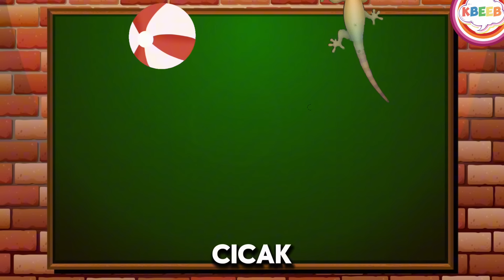CICAK CICAK DI DINDING Lagu Populer Anak Indonesia KBeeb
Hap lalu ditangkap